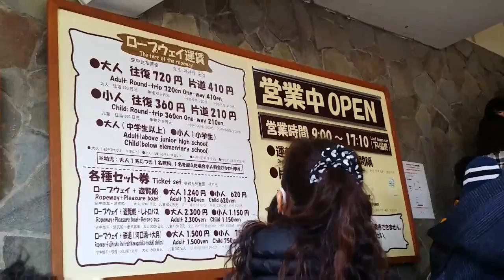Around Kawaguchi-kohan- Foot of Mt kachkachi